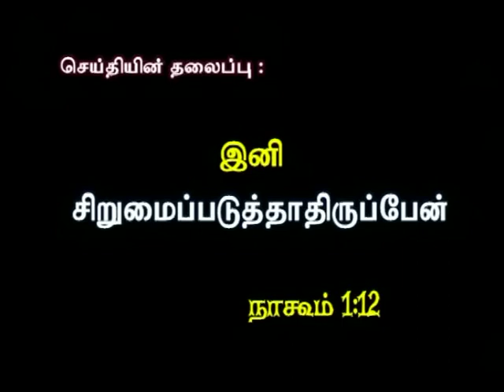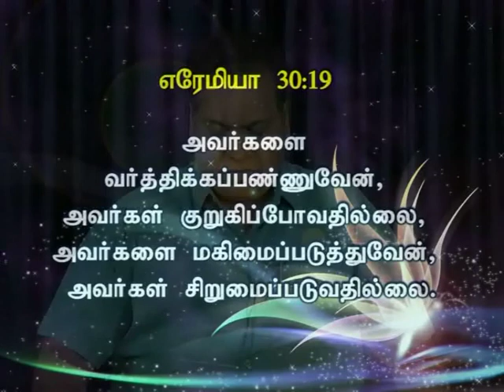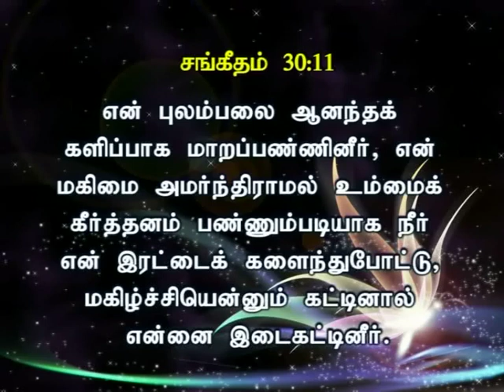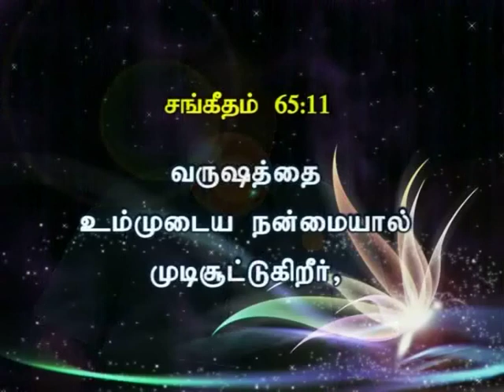Ini Sirumaipaduthathiruppen || Tamil Gospel Message || Bishop. A. Nithyaraj || Ini Oru Mattram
Ini Sirumaipaduthathiruppen  - No More Shame  a Tamil Gospel Message by Bishop A. Nithyaraj, from the Series of Messages Ini Oru Mattram (Now  The Change ). This Message Change Millions of Peoples Life. See and got the Change Millions of Peoples Life.